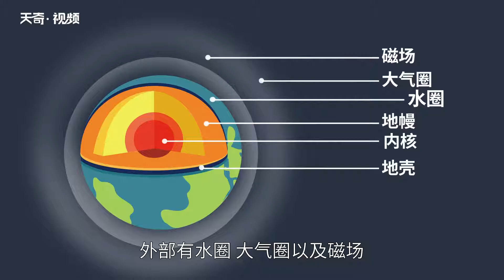地球有多重 地球質量多少